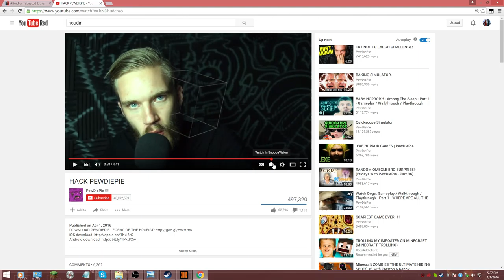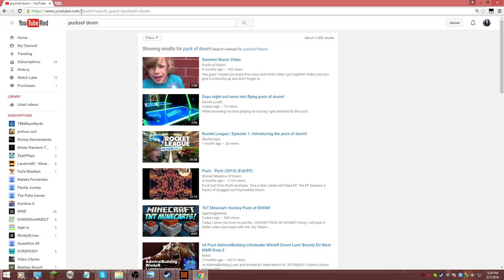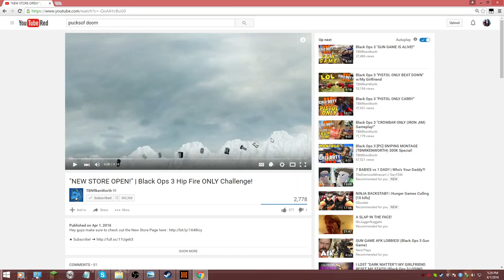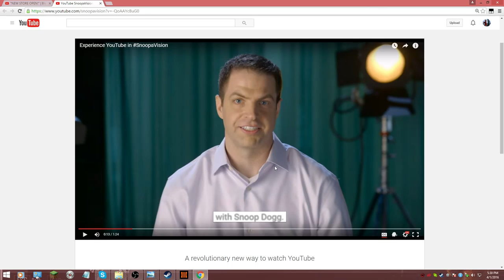Lets whatch a video with SNOOP DOGG